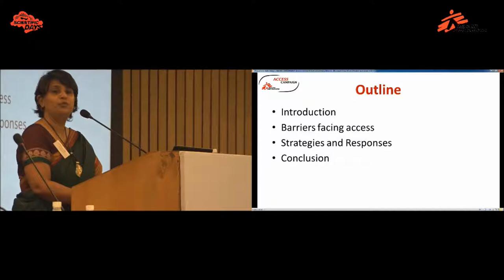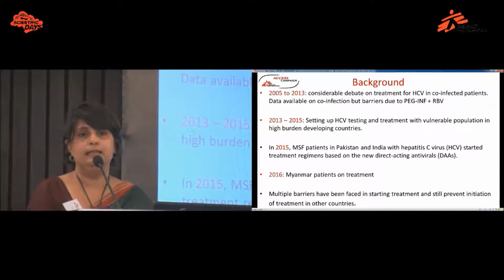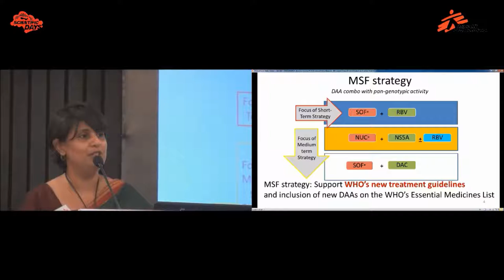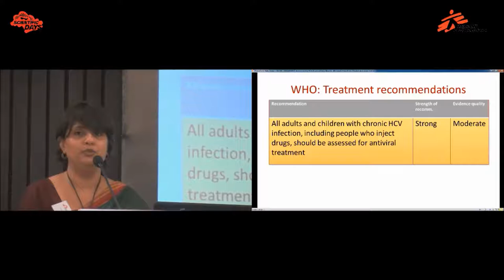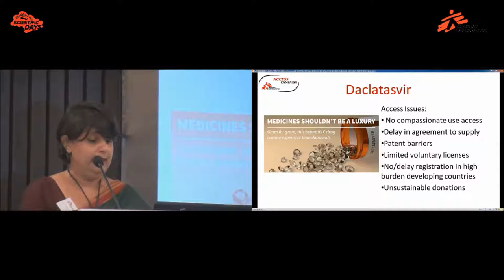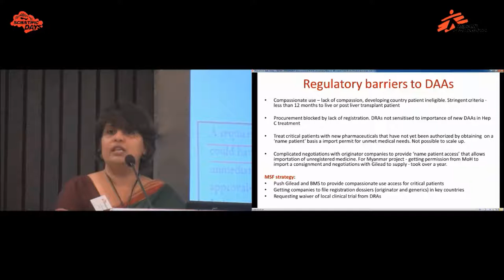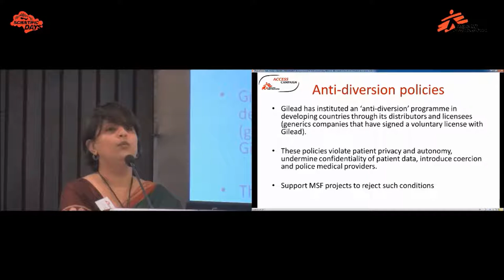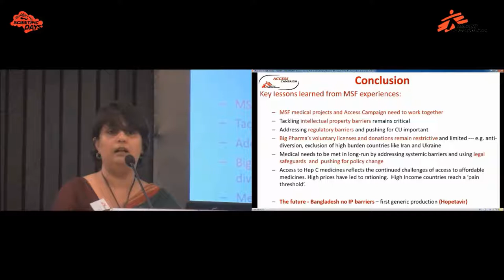Access to new HCV treatment tools: barriers, responses and lessons learned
Leena Menghaney, Head of South Asian MSF Access Campaign, talks about current barriers to access to hepatitis C treatment access and outlines strategies and responses to face these barriers. MSF medical projects and Access Campaign need to work together to improve access to treatment and big pharma’s voluntary licenses and donations which are currently limited should be improved. The aim is to obtain affordable generic antivirals for everyone.